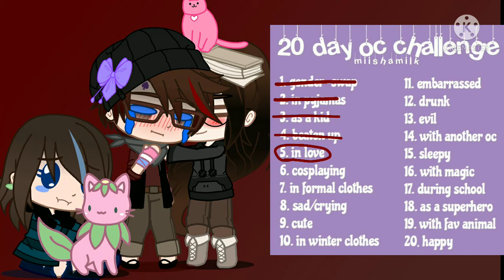Day 5 :D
We're basically caloing Olyvia Aromantic now- from my memory, shes never had a love interest or anything (apart from cats-)
And I has girlfriend :3